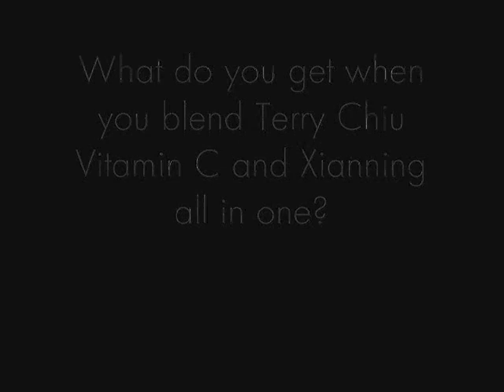Pachelbels Canon, Emo Canon in D (Piano)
I made this video to thank all my friends and subscribers for your support
*gives big hug to everyone*

alright moving on...I noticed how all piano players have posted their own version of canon...so here's my version of Johann Pachelbel - Canon in D , but this one is in B flat with a little twist, Something you haven't seen before this is me doing some DJ mixing with this graduation song...I bring you, Canon Emo Version :)

all piano harmony parts are played by me, the backing I wrote as a piano trio score graduation theme, I recorded multiple tracks on cubasesx, however I couldn't fit all 3 of my playings on camera screen at once and in the end I just left some screens out of the video...i'm still new to mixing so take it easy on me, I could use any constructive advice you can throw at me :D so don't hesitate!! thank you!!

short MV clips from Terry C's song from Tudou.com

Full piano backing trio arranged and written by me based on Vitamin C's Friends Forever and Terry C's canon pop remixes

oh and btw in case everybody is wondering why i always wear sunglasses, its cause when i film i have super bright lights all around me and its blinding...but anyways, enjoy the Canon Canon Canon Canon Canon Canon Canon Canon!